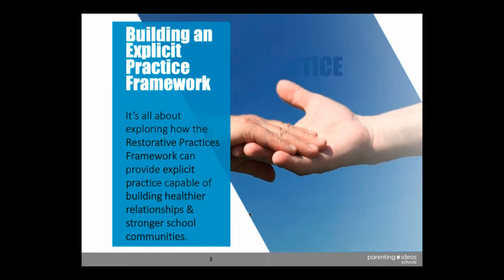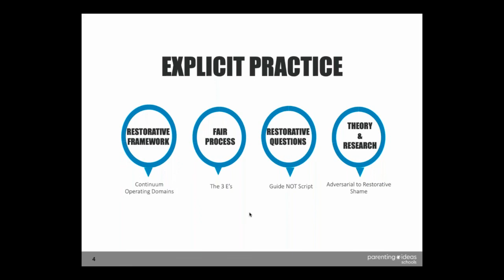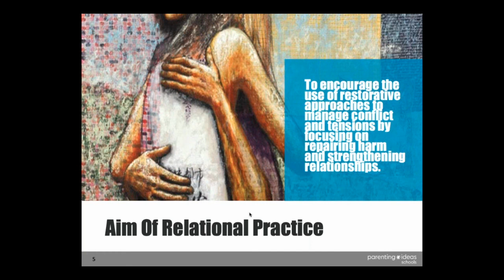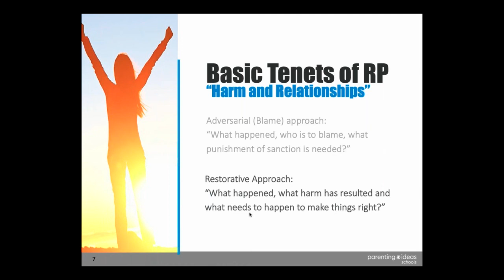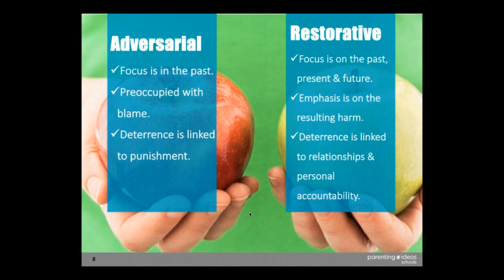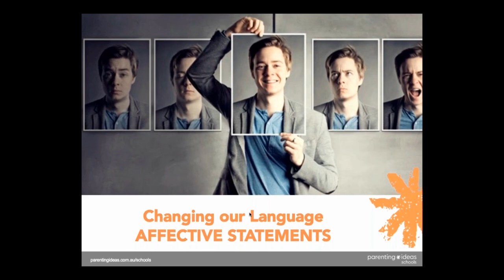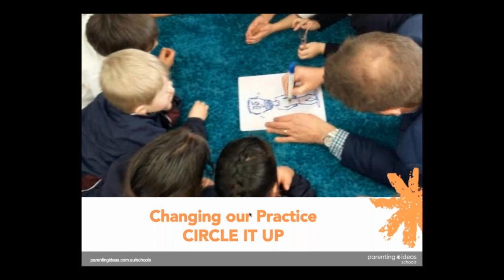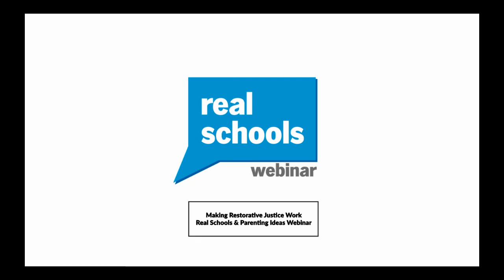Making Restorative Justice Work - Real Schools & Parenting Ideas Webinar